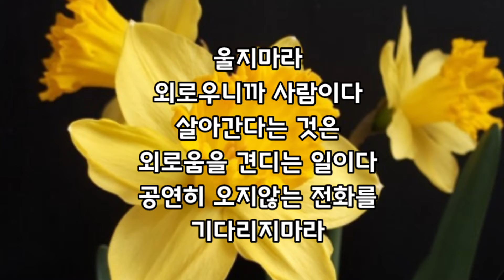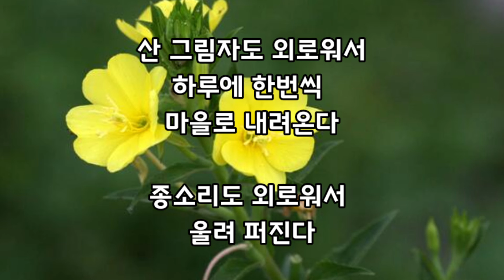임감독의 풍경 ㅡ 수선화에게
정호승 시선집에서